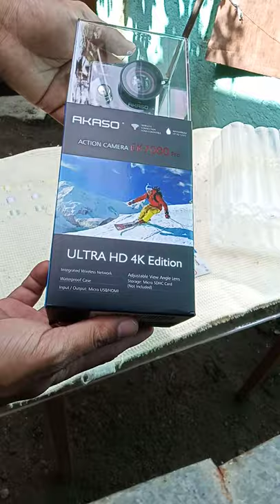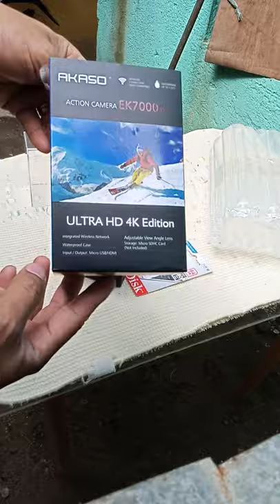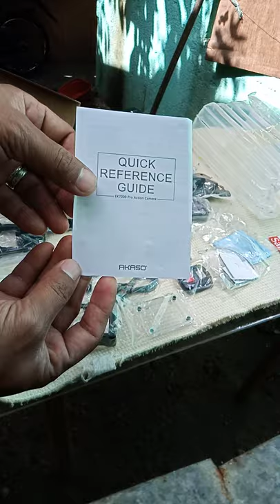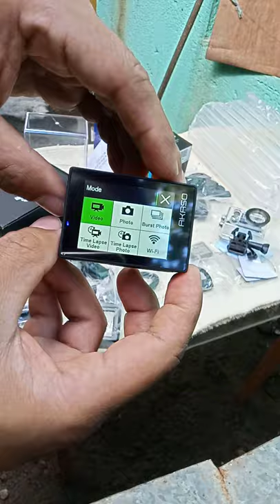Akaso EK7000 PRO Unboxing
Murang action camera pero ang ganda ng quality ng sound at video.eto talaga ang the best na affordable price ng action camera.napaka linaw ng video resolution. High definition talaga.